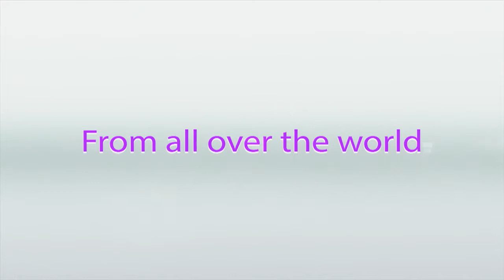يا سيف على الاعدا طايل مروان محفوظ سهرية 1998